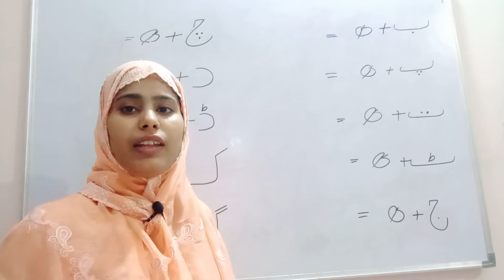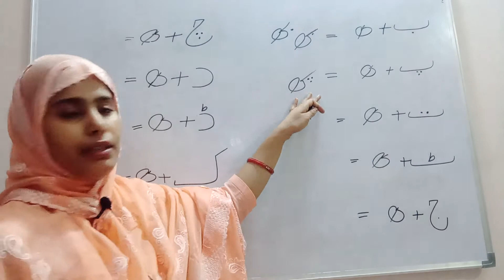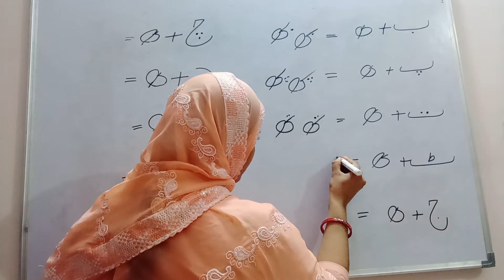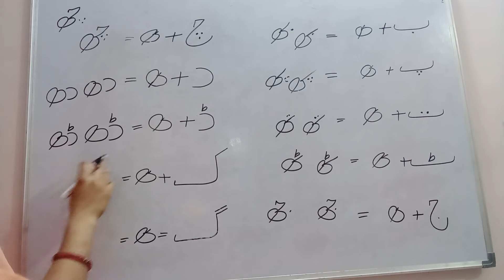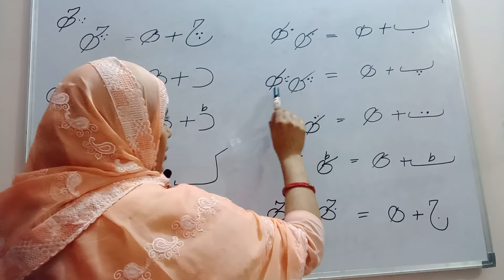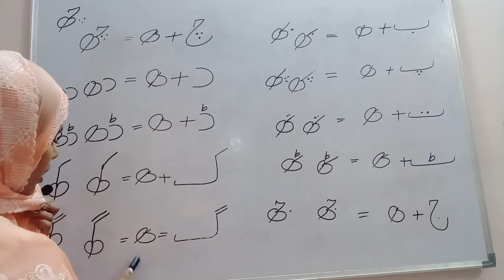उर्दू कभी नहीं पढ़ पाओगे अगर यह पाठ नहीं सीखा तो |दो हुरूफ अक्षर को मिलाकर एक हुरूफ अक्षर बनाना सीखे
उर्दू कभी नहीं पढ़ पाओगे अगर यह पाठ नहीं सीखा तो | दो हुरूफ (अक्षर)को मिलाकर एक हुरूफ (अक्षर) बनाना सीखे | हुरूफ अक्षर को ह के साथ मिला कर लिखना | ब , प, थ आसान तरीके से सीखना | शुरुआत से उर्दू पढ़ना सीखें | उर्दू पढ़ना सीखे आसानी से | दो हुरुप को मिलाकर एक हुरूप  बनाना |

do huruf ko milakar ek huruf banana sikhen | Urdu padhna sikhe aasani se | b , p , th , ko aasan tarike se sikhana |